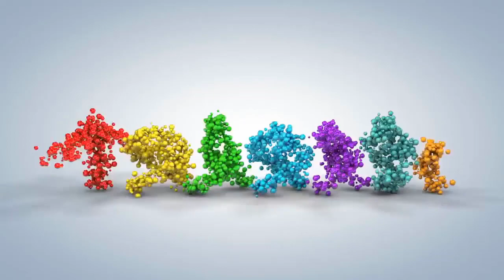[FULL HD] ĐI VỀ PHÍA NGƯỢC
NHÀ VĂN NGÔ ĐÌNH MIÊN
PHỔ THƠ ĐẠI HÁT TÀO LAO
TÁC PHẨM: ĐI
THƠ:NGÔ ĐÌNH MIÊN
CẢM TÁC NHÀ VĂN NGÔ ĐÌNH MIÊN
NGẪU HỨNG VỚI GUITARE MỘC
FOTO NGÔ ĐÌNH MIÊN FACEBOOK
PROMOVIES VIDEOKAR NS QUANG DAU

ĐI
Em cứ đi đừng chờ ta phía trước
Bao cánh đồng vinh nhục cuối chân trời
Quen bước tới, ta quay về phía ngược
Ném chén vơi, đêm tàn cuộc rượu rồi…
Con đường vắng, hình nhân áo rách
Treo lơ thơ tâm ý con người
Chối đen, quạ rũ mình trắng sạch
Chân nhớp bùn, giang cánh sáng, cò ơi!
Gió tiền nhân thổi nghìn năm trước
Về lật tâm ta hỏi cảo thơm?
Chẳng có đá, ta nằm trên chiếu rách
Lưng đau sần bao vết chém áo cơm…
Cõi vô ưu, có thể nào đến được?
Tảng đá vị thân đè nặng một đời
Em như cỏ thảo nguyên mà mượt,
Ta đành thôi một kiếp rong chơi…
(2006)